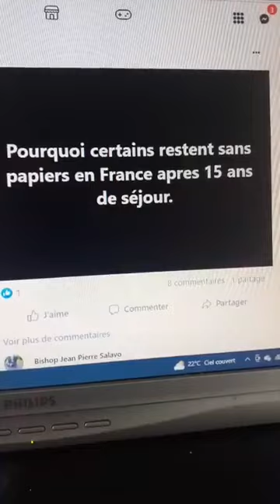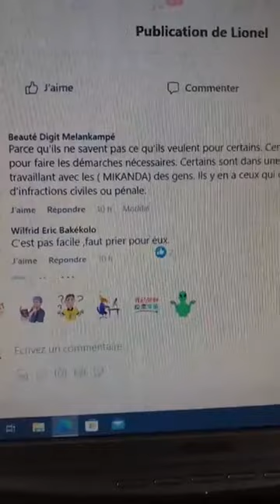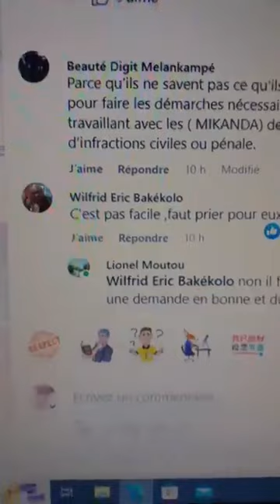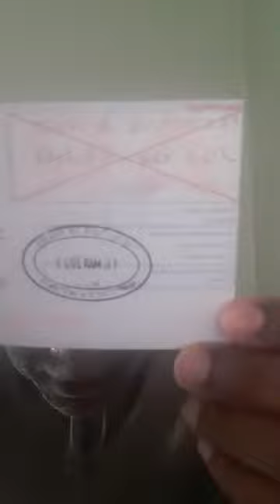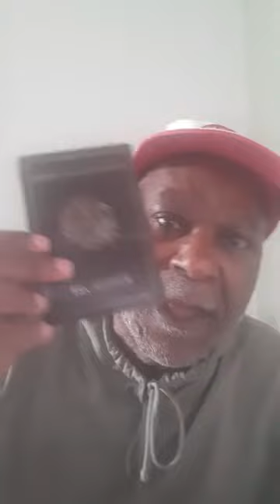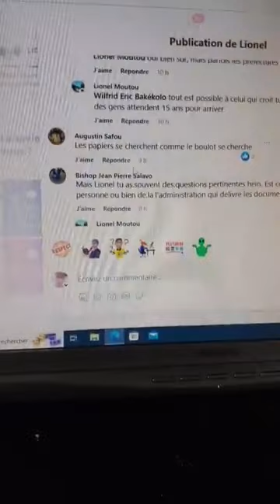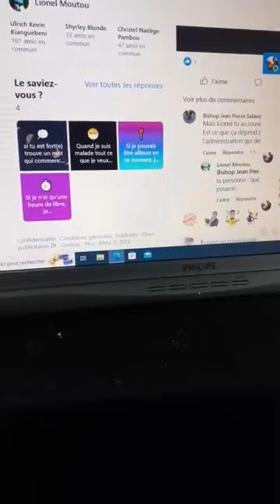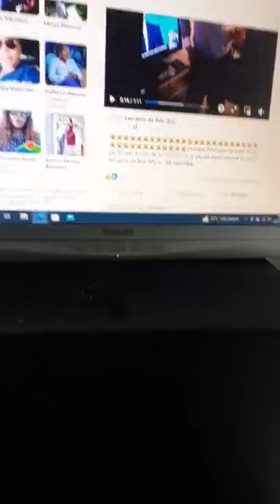POURQUOI CERTAINS RESTENT " SANS PAPIERS " EN FRANCE APRÈS 15 ANS DE SÉJOUR ?